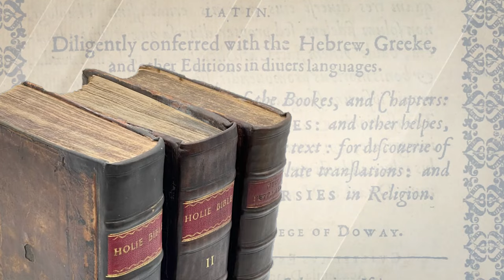කවුද මේ ලුසිෆර් ? - Prof. Anton Meemana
නූතනයේ සාතාන් ගේ පෞද්ගලික නාමය ලෙස පවා භාවිත කරන LUCIFER යන නාමය පැමිණියේ කෙසේද?